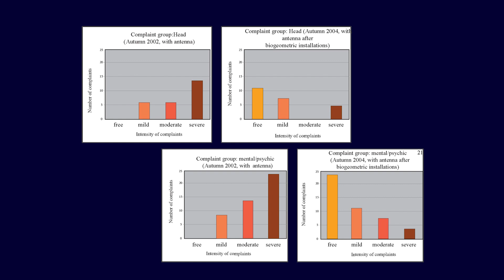Smart Cities & Climate Change 2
Smart Cities & Climate Change